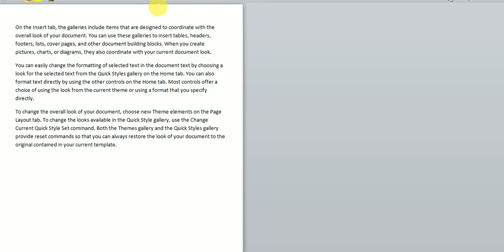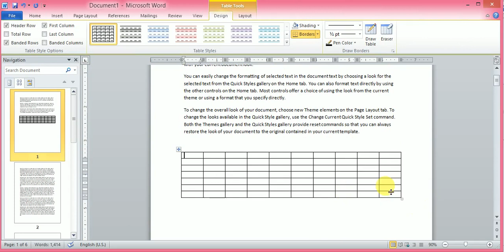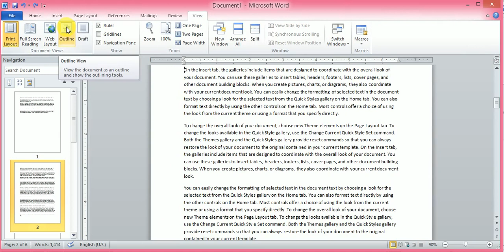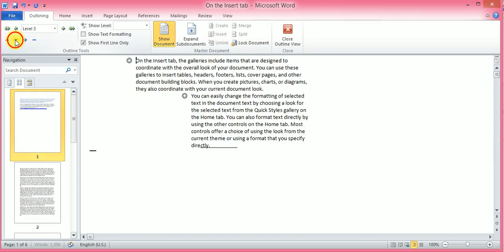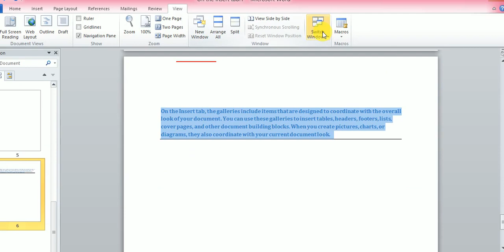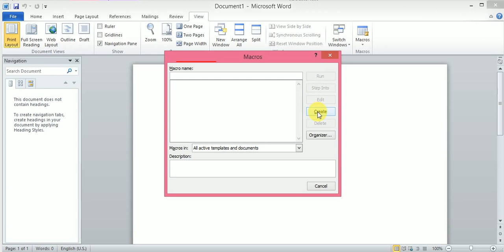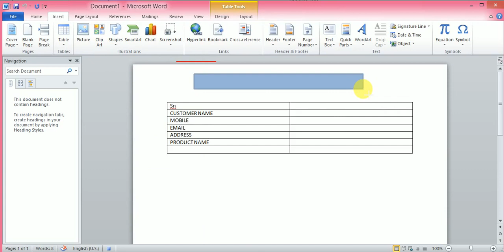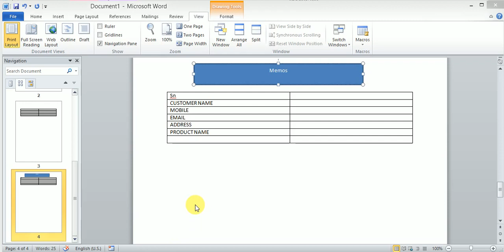View Menu || Ms Word | microsoft_word_tutorials in Hindi | Ms Office